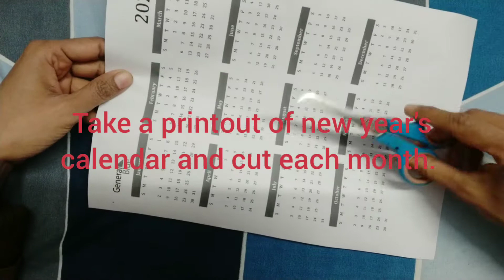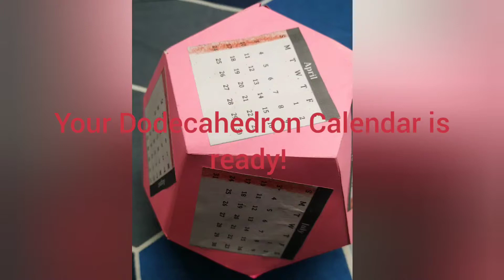Calendar for the coming New Year- Maths Lovers Dodecahedron Calendar DIY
Make your own calendar to welcome the coming year,
DIY Calendar
New Year Crafts
Dodecahedron Calendar
A dodecahedron is a platonic solid shape having 12 congruent faces.This is a perfect shape to show 12 months of the year. The making process will help you understand this amazing 3 d shape and keeping it on your study table will encourage you to know more about other 3 d shapes.
An innovative calendar for 2022!